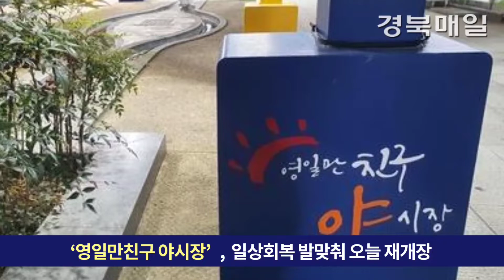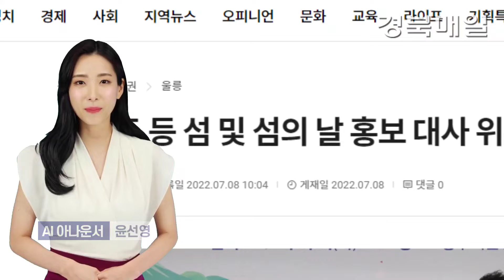7.8.(금) 경북매일 AI 헤드라인 뉴스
1. 경상북도, 다양하고 이색적인 여름축제 준비
2. 대구에서 주유소 사장 폭행 2명 입건
3. 포항 주요 해수욕장 내일 도내 첫 개장
4. 영일만친구 야시장’, 일상회복 발맞춰 오늘 재개장
5. 울릉도 등 섬 및 섬의 날 홍보 대사 위촉…탤런트 김수미·유튜버 쯔양 등